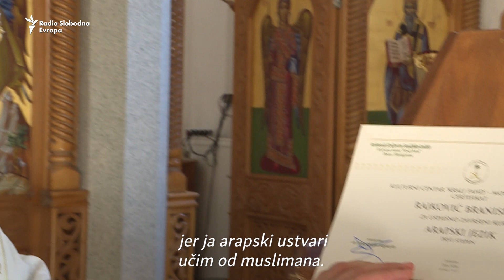Mostarska liturgija na arapskom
Ovako zvuči pravoslavna liturgija na arapskom jeziku u Mostaru.